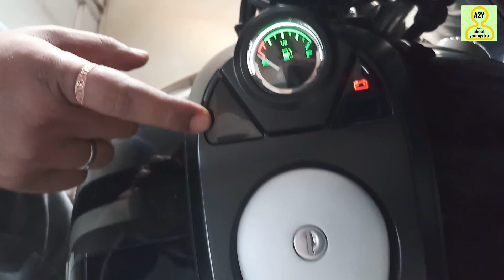Avenger 180 street. |Walkaround || intruder 150 or avenger 180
all new bajaj avenger 180 street..